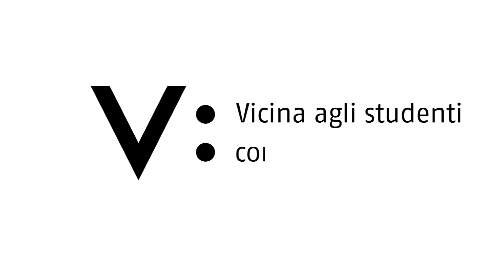L'Università Vanvitelli è... la parola ai nostri studenti!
7 motivi per scegliere la nostra Università
Formazione all'avanguardia;
premi e contributi per gli studenti;
assistenza nella scelta del percorso di studi;
tutoraggio;
navette gratuite per arrivare in Dipartimento; titoli di studio internazionali;
contatti con le aziende dopo la laurea.
Parola di studente!

Università Vanvitelli, vicina agli studenti connessa al futuro